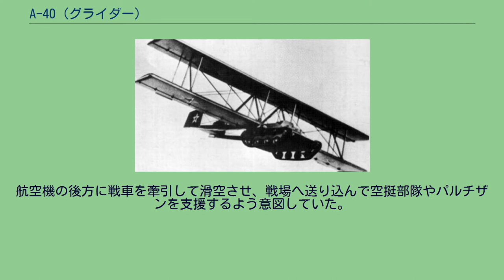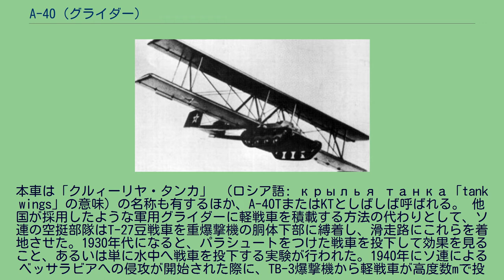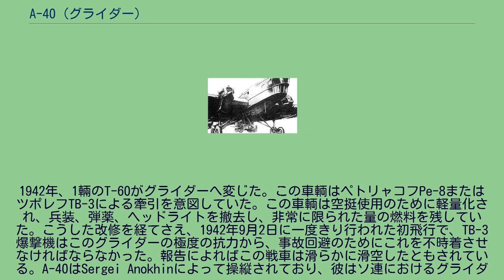A-40 (グライダー)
アントノフ A-40はソビエト連邦の試作した空挺戦車である。
航空機の後方に戦車を牽引して滑空させ、戦場へ送り込んで空挺部隊やパルチザンを支援するよう意図していた。
試作車輌が製造され、1942年に審査されたが、実際の運用は不可能であることが判明した。
本車は「クルィーリヤ・タンカ」 （ロシア語: крылья танка「tank wings」の意味) の名称も有するほか、A-40TまたはKTとしばしば呼ばれる。 他国が採用したような軍用グライダーに軽戦車を積載する方法の代わりとして、ソ連の空挺部隊はT-27豆戦車を重爆撃機の胴体下部に縛着し、滑走路にこれらを着地させた。1930年代になると、パラシュートをつけた戦車を投下して効果を見ること、あるいは単に水中へ戦車を投下する実験が行われた。1940年にソ連によるベッサラビアへの侵攻が開始された際に、TB-3爆撃機から軽戦車が高度数mで投下された可能性がある。これらは停止するまで空転可能なよう、変速機がニュートラルに入れられていた。 空挺投下される車輌の最大の問題点は、装備と乗員を分けて投下することであり、分かれた彼らが作戦行動に移るまで、多分に遅れたり妨害を受けることであった。グライダーならば、乗員に加えて戦車が投下地帯に到達できた。こうしたグライダーはまた、価値ある牽引用航空機が戦場上空を通過する必要を無くし、母機の露出を最小限にとどめた。そこでソ連空軍は、オリェーク・アントーノフに対し、空挺戦車用のグライダーを設計するよう指示した。 T-27豆戦車を搭載したTB-3爆撃機。1935年 アントーノフはより野心的であり、グライダーを造る替わりに、彼はT-60軽戦車へ分離可能なゆりかごを加え、木と布でできた大型の複葉翼と双尾翼を取り付けた。この戦車は戦場へ降下侵入でき、主翼を離脱させて、数分で戦闘準備を完了した。
1942年、1輛のT-60がグライダーへ変じた。この車輌はペトリャコフPe-8またはツポレフTB-3による牽引を意図していた。この車輌は空挺使用のために軽量化され、兵装、弾薬、ヘッドライトを撤去し、非常に限られた量の燃料を残していた。こうした改修を経てさえ、1942年9月2日に一度きり行われた初飛行で、TB-3爆撃機はこのグライダーの極度の抗力から、事故回避のためにこれを不時着させなければならなかった。報告によればこの戦車は滑らかに滑空したともされている。A-40はSergei Anokhinによって操縦されており、彼はソ連におけるグライダー試験のテストパイロットとして有名だった。T-60は飛行場近くの平原に着陸し、滑空用の翼と双尾翼を離脱した後、パイロットは基地へと戦車を帰した。この戦車を牽引するには160km/hの速さが必須であるが、それを行うほど十分に強力な航空機が欠如していたことから、開発計画は断念された。 ソビエト連邦は、効率的に空挺車輌を展開する手法を開発し続けた。1970年代中期、ソ連では乗員を乗せた状態でBMD-1戦闘車輌を空挺投下させることができた。